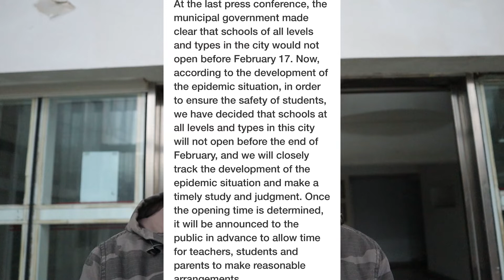Coronavirus in Shanghai I EP.5 - Tension Rises As Schools Remain Closed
Tensions mounts as government announces schools remain close for the rest of the month.